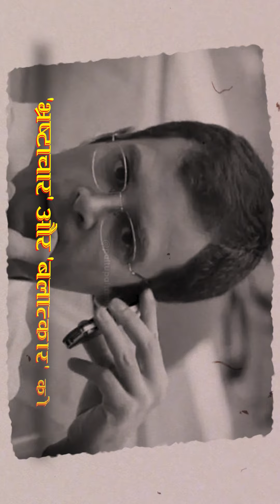Mukho ka sardar for a reason!congress